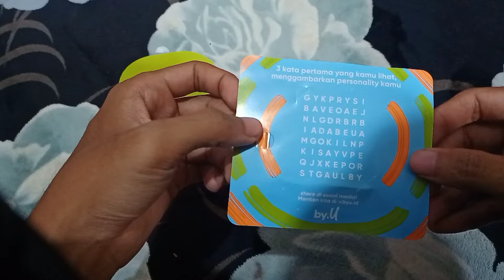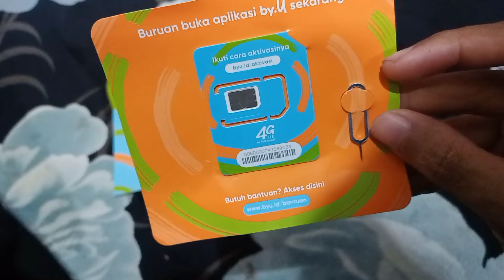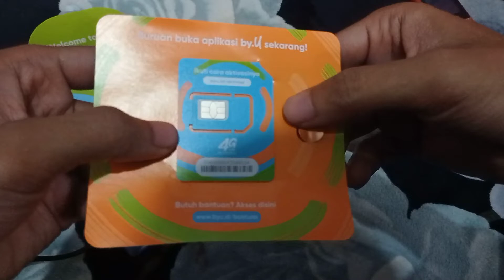pertama kali beli Kartu by.U